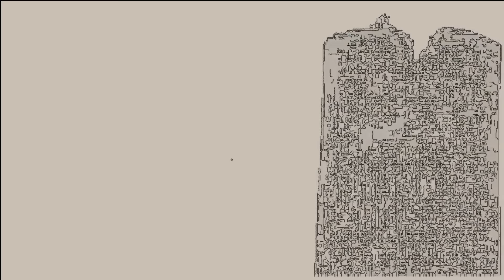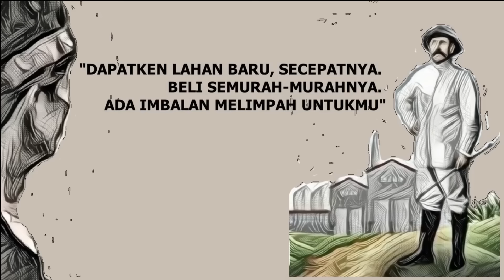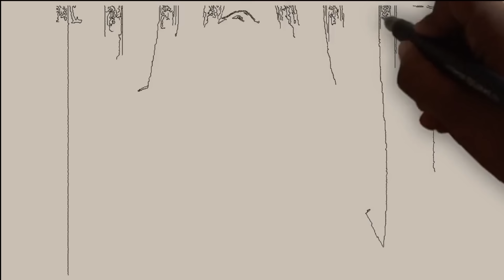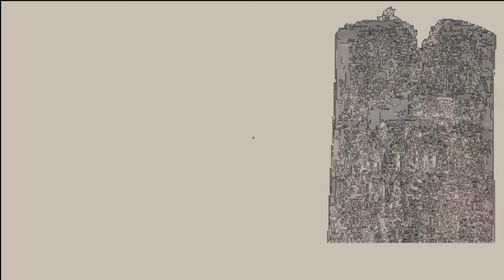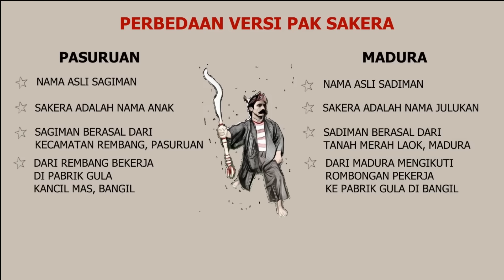TOKOH - PAK SAKERA, PAHLAWAN RAKYAT PASURUAN: CERITA PENGKHIANATAN DAN TITIK LEMAH KESAKTIANNYA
Orang biasa menyebutnya tokoh Sakera. Itu penyebutan yang salah kaprah. Yang lebih tepat ialah "Pak Sakera". Inilah cerita rakyat tentang riwayat tokoh gagah berani yang sangat dihormati masyarakat Madura dan Pasuruan. Pak Sakera merupakan tokoh berdarah dan leluhur Madura, yang meninggalkan jejak perjuangan di tanah Pasuruan. Dengan keberaniannya, Pak Sakera melawan penjajah Belanda dan antek-anteknya, serta  membela para buruh perkebunan tebu dan pabrik gula di Bangil, Pasuruan pada masa penjajahan Belanda.

Backsound di video ini
Race with Live
By KopinKop

The Epic
By Skull70

Journey to the Ancient Castle
By Amaksi

Motion Array